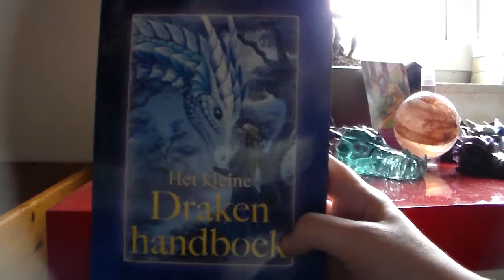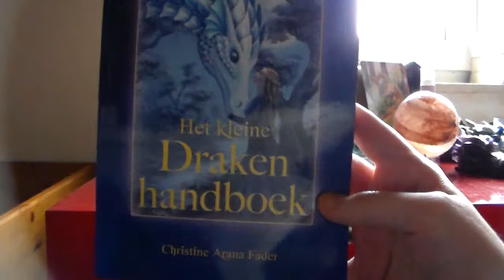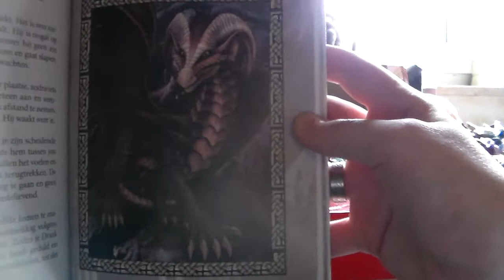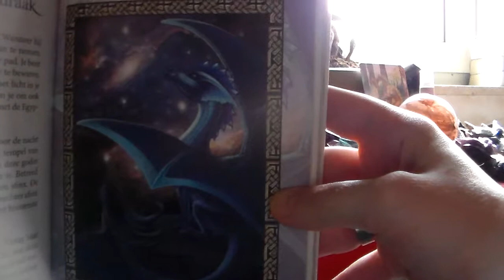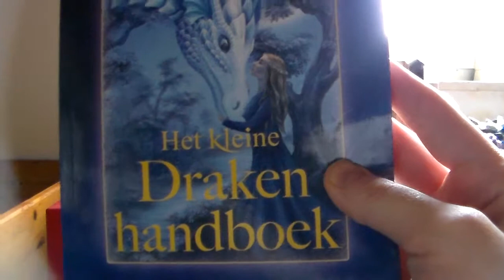Het kleine Draken handboek - fijn, interessant boek om kennis te maken met de Draken